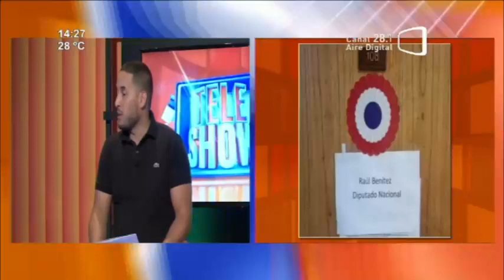Senador Dionisio Amarilla. ¿No quiere ser "108"?